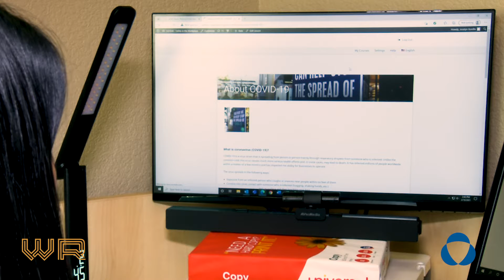SAFEME COVID Training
Learn about way to protect yourself and customers during a pandemic.  Complete the lesson and get your certificate of completion!